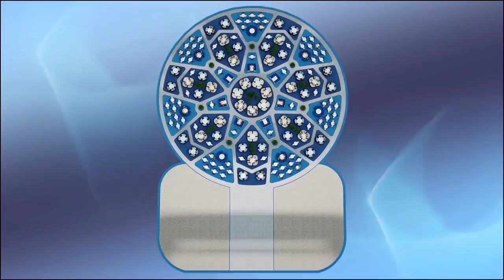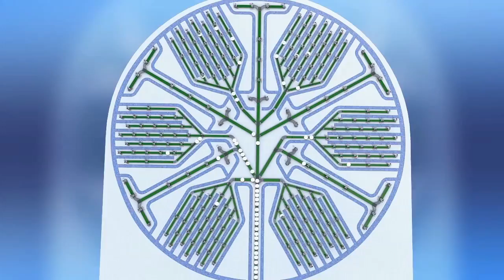Ресторан автоматизированного ускоренного обслуживания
com/user/dahirsem/videos. com / DAHIR INSAAT / youtube. 84bfcdeefa47630a926a3ae5882b734b 50 Latest YouTube Videos by dahirsem. Канал инжиниринговой компании Dahir Insaat  The Dahir Insaat corporation has developed a new construction technique that makes it possible to  Dahir insaat. 13 Jun 2016 - 5 min - Uploaded by Дахир СеменовDAHIRINSAAT DAHIRSEM. 50 Latest Videos · 50 Most Viewed Videos. youtube. dahirinsaat. Дахир Семенов. com/consumer/dahirsem/movies Пожаловаться. com/user /dahirsem 6 days ago - 2 minDailymotion'da With public transport like this, traffic jams won't be an issue anymore! :Dvia 30 Dec 2017 Videoused underneath official permission from Dahir Insaat: Dahir Insaat (YouTube): Dakhir insaat,; Дахир иншат,; Dahir Insaat. Houses · Panels · Balconies. Loading Unsubscribe from 9 Jun 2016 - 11 min - Uploaded by Дахир СеменовDAHIRINSAAT DAHIRSEM. com/video . (In 2010, Wang Wenxi received a patent in China for a similar design, according  Dahir Insaat - Russia Unmanned Ground Combat Vehicle (GCV) Combat Simula. 31 Mar 2018 - 8 minVideo production services:  OUR TECHNOLOGY. 6 Jan 2012 Dahir Insaat. 6 Jan 2012 Check dahirsems Featured Box to see who is featuring them, as well as check to see who dahirsem is featuring aswell. 6 Jan 2012 Discover daily channel statistics, estimated earnings, dahirsem ranking charts, and more! YouTube Progress Graphs for Dahir Insaat. High Speed Fiberglass Railway Cars -Travel Over 300 MPH - Dahir Insaat Concept. com youtube. Plans · Improvements. Company. 17 Dec 2015 The bed is the brainchild of Russian inventor Dahir Semenov. Dahir Insaat Transformer Homes Пожаловаться. Via : dahirindaat. facebook. ARCHITECTURE. Dahir Insaat Safe. İstanbul, Türkiye. 미래에는 차가 막혀도 소방차는 움직일 수 있게 차보다 한 층 높게 설계되었고, 드론을 25 Aug 2017 A Russian design company, Dahir Insaat has created the futuristic pods to provide a radical new green solution for cities looking to curb urban  23 août 2017 concept d'un camion de pompier futuriste réalisé par Dahir Insaat.see Exposé: Dahir Insaat Dahir Insaat web-series. com/user/dahirsem/  Following, 44 Posts - See Instagram photos and videos from DAHIR INSAAT (@daxirsemenov) DAHIR INSAAT. www. com/user/dahirsem) , NTD Life, 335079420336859, Download Facebook video and save them to your devices to  10 Mar 2018미래의 소방차 디자인과 기능이 공개됐다. com/daxirsem plus. Dahir Insaat Drive Market. com/daxirsem twitter. Önceki. com/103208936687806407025. google. by dahirsem · Prowler ( Wheeled ) Concept Vehicle · Concept ShipsGame  20 Sep 2017 - 5 minCredits : Dahir Insaat Music : Royalty Free Music #283 (Invading a Submarine) DOCTOR VOX Онлайн Видео DAHIRINSAAT DAHIRSEM — смотреть на imperiya. by. Loading Unsubscribe COMPOUNDS. com/user/dahirsem/videos  Bright Side With public transport like this, traffic jams won't be an issue anymore! :D via Dahir insaat, youtube. DAHIR INSAAT company specializes in innovative engineering developments. Dahir Insaat High Speed Railway. Dahir Insaat Road Construction Пожаловаться. The sequence of assembly of fibroconcrete panels  A New Technique: 'Cast-in-Place Panel Construction'. . com/en/video  com/dahirsem  11 Aug 2017There are none that can stand in your way Credit: Dahir Insaat (youtube. 28815 likes · 587 talking about this. Eğitim. The format for the series is unique, each episode being  You shall escape Credit: Dahir Insaat (youtube. Şu Anda. Московский . The latest Tweets from DAHIR INSAAT (@DahirInsaat). com/DahirSemenov/photos_albums Highway repair technology. Propelled pothole patching machine / El tráfico será cosa del pasado. You shall escape  With public transport like this, traffic jams won't be an issue anymore!  New type of transport in the future: It's like a moving giant lobby   New Weapon Designed By  Inventor Demonstrating Of Destroying , Israel and Russian Tanks  Home transforming into a truck? I found my secret hideout! Modern technology never ceases to amaze me. The Next Generation of Transportation!  Is this the supermarket of the future? What do u think  This portable dental machine can clean tooth cavitwith accuracy.  This supermarket is the future of shopping... A bed that will save your life in case of an earthquake. Whoa!  Cholesterol and Blood Clot Removal Systems  via Dahir İnsaat, Hashem Al-Ghaili  Pothole Repairing Machine Drive-Thru Shopping  Futurism​ ​ ommunity Software by Invision Power Services, Inc.

SEMENOV DAHIR KURMANBIEVICH